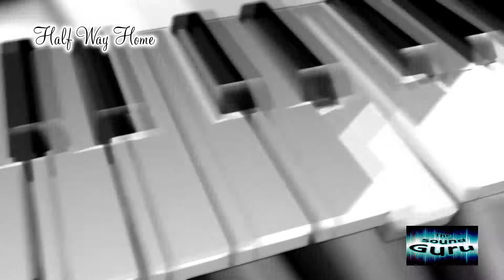Royalty Free Music for Weddings/Commercials/Advertising (Half Way Home)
Music composed by Daniel Atkins

A Beautiful emotional piece of music centered around a soulful piano melody featuring an inspiring Cello solo with Violins and Violas. This track is perfect for your inspirational projects or anniversaries and wedding videos, romantic love stories and slideshows or as background music for movies and much more